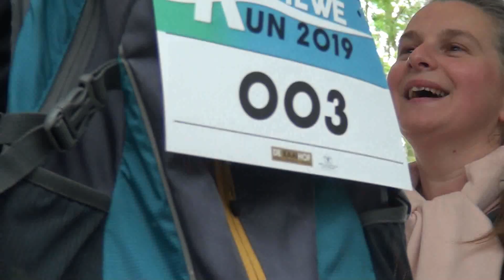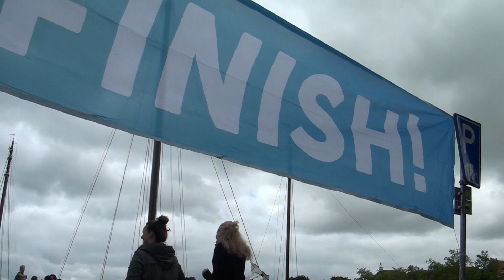2e rifilwe loop Genemuiden Blokzijl